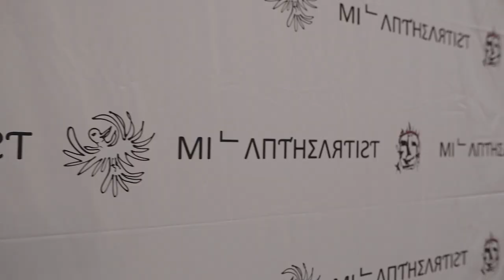MilanTheArtist Solo Exhibition 2022 Utrecht, The Netherlands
On October 14, 2022, MilanTheArtist held his solo exhibition in Utrecht, The Netherlands. It was a spectacular evening where his masterpiece was also exhibited in collaboration with well-known artist Menno Baars. A 10 meter long canvas formed the basis of this impressive exhibition.
Assisted by partner Authic Labs, he launched his own Authic Suite marketplace where its NFTs can be seen and purchased. With its own Authic Suite marketplace enables NFT art collectors to purchase digital pieces using fiat payments (credit card, Apple Pay and iDEAL). The need for crypto is gone (but payments in ETH are still available). Check out the marketplace and click on the button below.